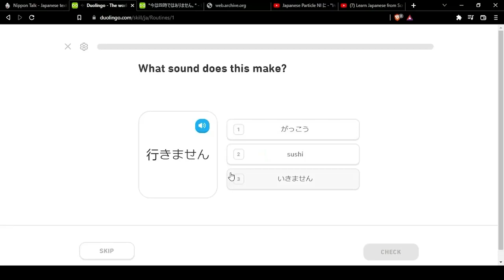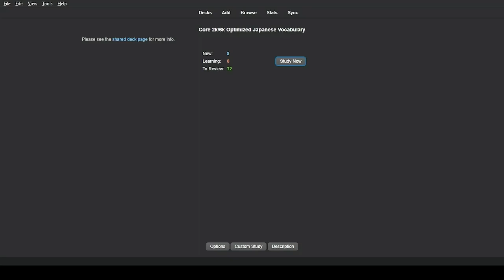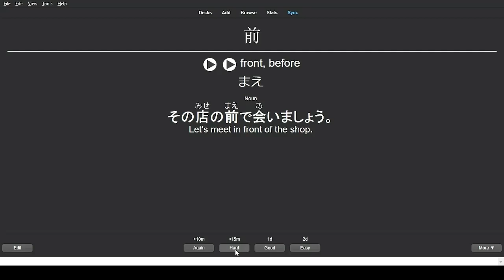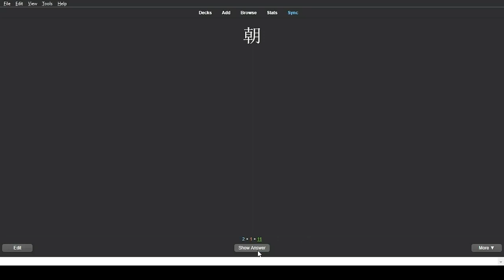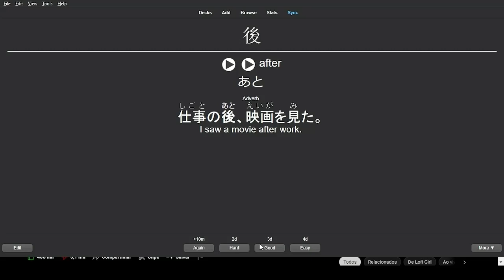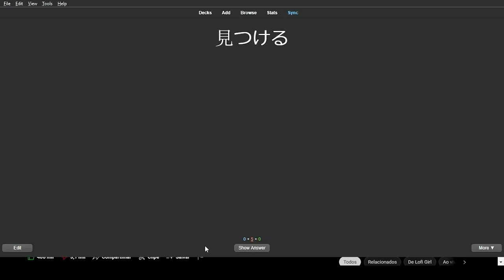Japanese Learning - Day 18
Today was mid, i did just the basics.